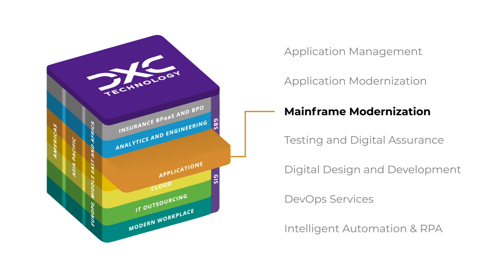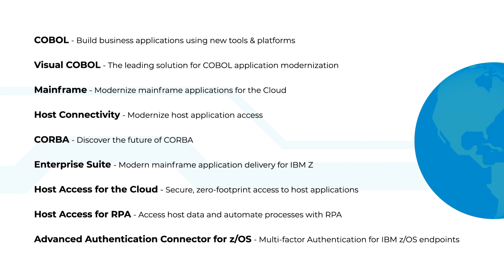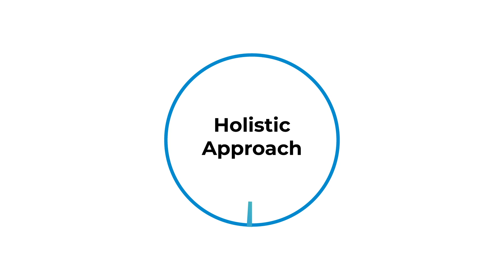The Simplest Way To Accelerate Mainframe Modernization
In this video, we outline how the partnership between DXC and Micro Focus has given clients a holistic approach in accelerating mainframe modernization. Learn how we enable our customers to quickly identify modernization priorities, migrate legacy and mainframe applications, unlock value from current investments, and more.

Timestamps
00:00 Intro
00:33 DXC and Micro Focus Partnership
01:39 Benefits of Choosing Micro Focus

Micro Focus is a global software company with 40 years of experience in delivering and supporting enterprise software solutions that help customers innovate faster with lower risk. Our portfolio enables our 20,000 customers to build, operate, and secure the applications and IT systems that meet the challenges of change. We are a global software company. We are committed to enabling customers to both embraces the latest technologies and maximize the value of their existing IT investments.